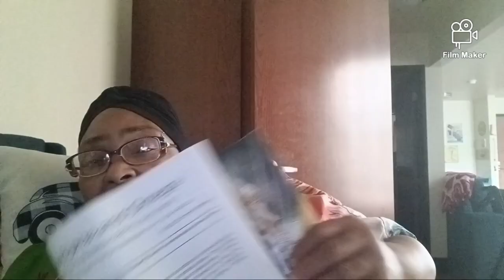Spiritual Motivation "The Alpha $ Omega "Are you ready for Christ Return"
Let the Words of God be Manifested in our hearts and Life!🙌🙌